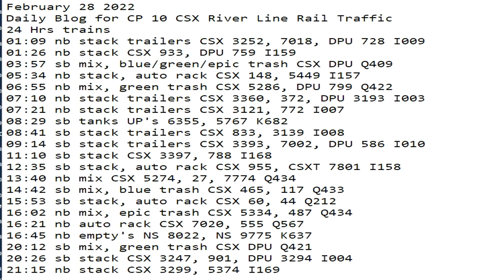February 28 2022 24 Hrs CSX Trains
24 Hrs trains
01:09 nb stack trailers CSX 3252, 7018, DPU 728 I009
01:26 nb stack CSX 933, DPU 759 I159
03:57 sb mix, blue/green/epic trash CSX DPU Q409
05:34 nb stack, auto rack CSX 148, 5449 I157
06:55 nb mix, green trash CSX 5286, DPU 799 Q422
07:10 nb stack trailers CSX 3360, 372, DPU 3193 I003
07:21 nb stack trailers CSX 3121, 772 I007
08:29 sb tanks UP's 6355, 5767 K682
08:41 sb stack trailers CSX 833, 3139 I008
09:14 sb stack trailers CSX 3393, 7002, DPU 586 I010
11:10 sb stack CSX 3397, 788 I168
12:35 sb stack, auto rack CSX 955, CSXT 7801 I158
13:40 nb mix CSX 5274, 27, 7774 Q434
14:42 sb mix, blue trash CSX 465, 117 Q433
15:53 sb stack, auto rack CSX 60, 44 Q212
16:02 nb mix, epic trash CSX 5334, 487 Q434
16:21 nb auto rack CSX 7020, 555 Q567
16:45 nb empty's NS 8022, NS 9775 K637
20:12 sb mix, green trash CSX DPU Q421
20:26 sb stack CSX 3247, 901, DPU 3294 I004
21:15 nb stack CSX 3299, 5374 I169
23:58 sb stack CSX  5292, DPU 9010 I162